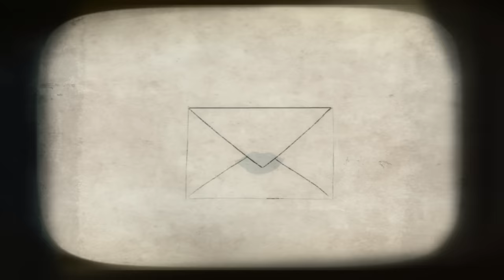Πάνος Μουζουράκης - Κοίτα Μπαμπά (Official Video Clip)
Πάνος Μουζουράκης -  Κοίτα Μπαμπά
Στιχοι-μουσική: Πάνος Μουζουράκης

Animation: Annlin Chao
Δημιουργία Βίντεο: Κώστας Καρύδας

Βρείτε το τραγούδι σε όλα τα ψηφιακά Καταστήματα και τις streaming υπηρεσίες

Διεύθυνση Παραγωγής: Ορέστης Πλακίδης
Παραγωγή: Πάνος Μουζουράκης
Ενορχήστρωση: Ορέστης Πλακίδης

Έπαιξαν οι μουσικοί:
Ορέστης Πλακίδης: πιάνο, πλήκτρα, ηλ. Κιθάρες
Πάνος Μουζουράκης: ακουστική κιθάρα
Σάκης Κατσάτσος: ηλεκτρικό μπάσο
Special guest Στάμος Σέμσης: βιόλα

String quartet:
Κώστας Καριτζής: βιολί
Μόρφω Παπαδημητρίου: βιολί
Γιώργος Γαϊτάνος: βιόλα
Άρης Ζέρβας: τσέλο

Ηχογράφηση:
Ορέστης Πλακίδης @ ORbit Studio (Αθήνα)
Θάνος Καλέας @ KYRIAZIS Studio (Αθήνα)
Johannes Raassina @ Raassina’s Studio (L.A)

Μίξη – Mastering: Ορέστης Πλακίδης – ORbit

Στίχοι:
Κοίτα μπαμπά είμαι καλά
πάει καλά η δουλειά έχω στην άκρη λεφτά
και στον τοίχο ούτε μια κουτουλιά

Κοιτά μπαμπά
δεν έχω πάθει ζημιά
 από ναρκωτικά και ξενύχτια χαζά που φοβόσουν μην με βρουν πουθενά

Όμως κοίτα μπαμπά που είχες δίκιο τελικά
δεν ειν’ τα πράγματα πάντα τόσο απλά
κι όταν πάνε στραβά εγώ κοιτάω ψηλά
και σου χαμογελάω μπαμπά

Δώσ’ μου μπαμπά αλλά 5 λεπτά
και θα ξυπνήσω μετά
ξέρω θ’ αργήσω ξανά
μα έτσι ήμουν πάντα μπαμπά

άσε με να σε πάρω αγκαλιά
όχι δεν κλαίω μπαμπά
είναι από χαρά που σ’ έχω πάντα κοντά

Γιατί κοίτα μπαμπά αυτά τα 3 κλαδιά
που κρατάει σφιχτά η μαμά
θα ανθίσουν ξανά
έχουνε ριζά βαθιά στο όνομα σου μπαμπά

Και όταν πάνε στραβά παίρνω ανάσα βαθιά και σου χαμογελάω μπαμπά
Φιλιά απ’ τη μαμά
Αντίο μπαμπά